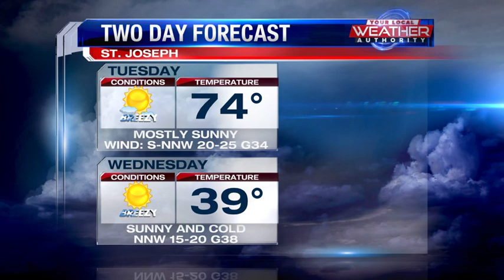Big Change On The Way